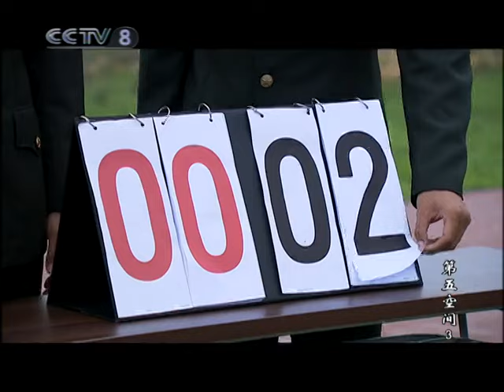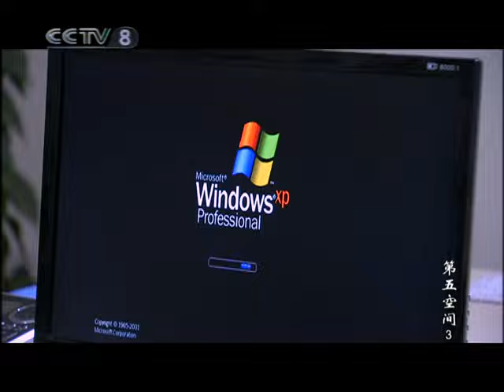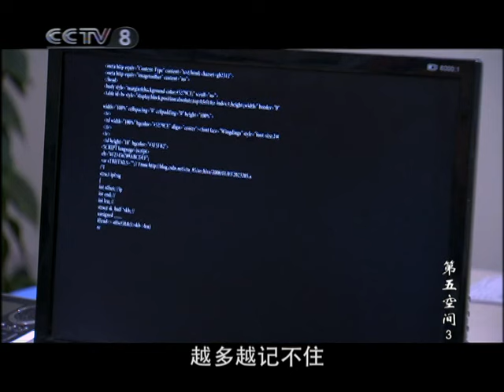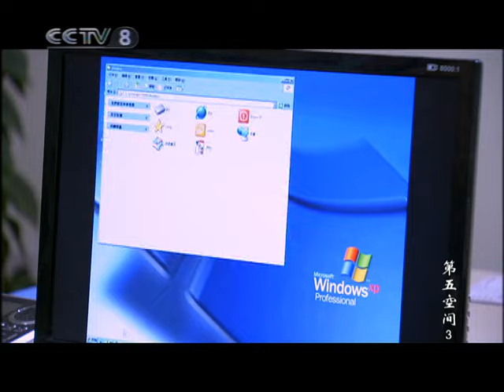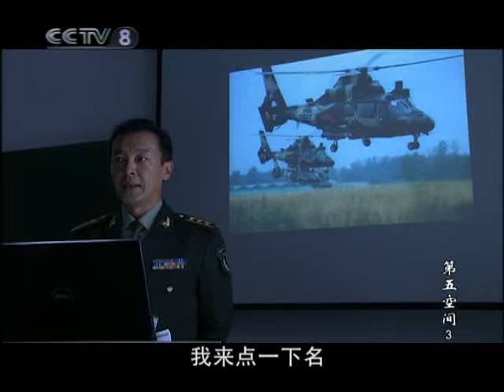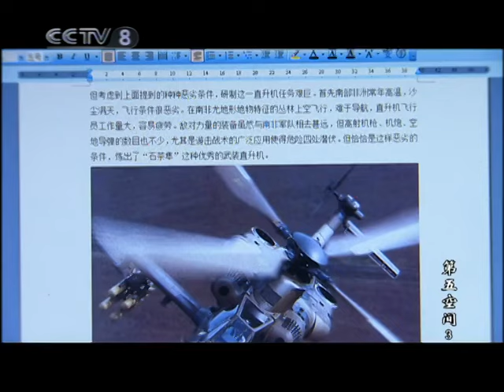《第五空间》第3集 姜窦无故缺席紧急集合 姜窦挑衅教官宋裴遭处罚（主演：蒲巴甲 王强 郑罗茜）【CCTV电视剧】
Highlights：操场上，实验班的第一堂课橄榄球比赛正在激烈进行，沃威显现出极高的组织才能，但是大家各自为战、突出冒进，关怀更是将球灌入了自家的大门，惨败的结局降临。宋斐看上了沃威，但对姜窦极不感冒，郑北却对姜窦产生了浓厚的兴趣。为了收拾倔强的姜窦，宋斐给已经精疲力尽的姜窦又增加了两公里！果然，姜窦跑完12公里后累晕在了跑道上。作为报复，计算机高手姜窦“勾结”关怀，在陆航学院门诊部用一部废计算机侵入了院网，恶作剧地进入了郑北的网页。同时，关怀也与美女教官梅映佳邂逅，关怀一见钟情，痴迷上了梅映佳。

■□剧情简介■□
根据新时期军事发展的方向，总部决定委派特级飞行员出身的郑北执行一项特殊使命——“第五空间”计划。装甲部队的沃威和医科大学的姜窦等年轻人，经过千挑万选由肩负特殊使命的教官郑北带到了陆航，组成了一个为未来现代化五维空间战争培养全能人才的精英飞行特训班——陆航学院实验班。25个学员怀着对陆航不同的期待和目的，汇集到陆航。